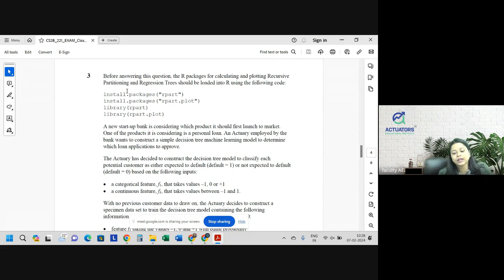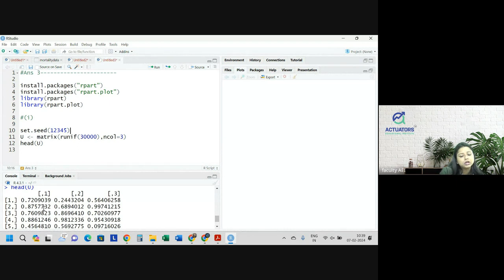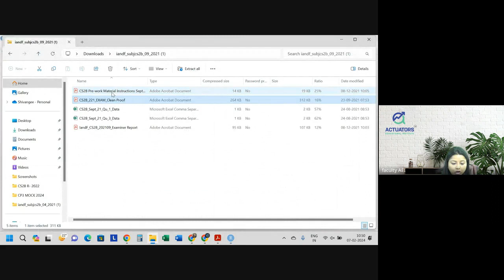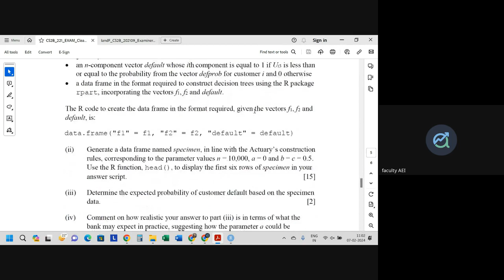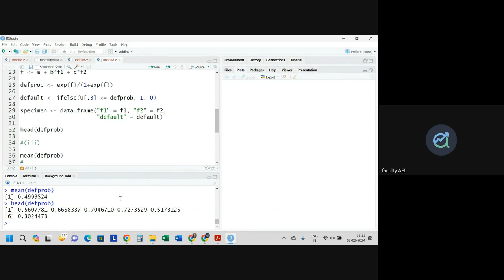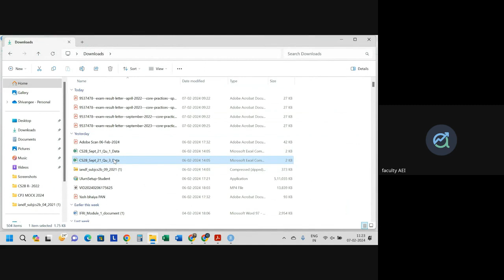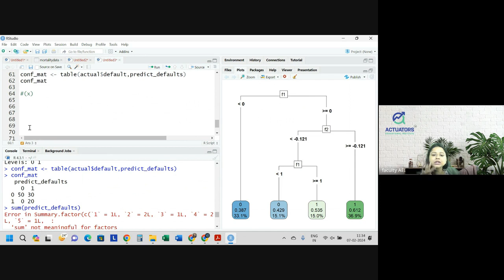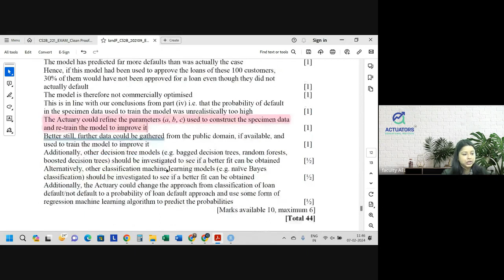CS2B SEPTEMBER 2021| Class 3 | Full Solution | By Shivangee Agarwal | IFoA